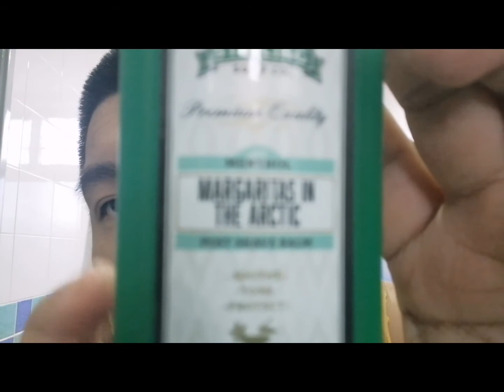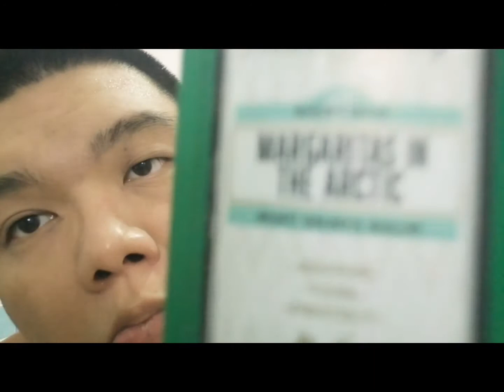今天是快乐的星期五 这是我第一次刮胡子的视频 Today is happy friday and this is my first shave record video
ice kacang bowl
shaving brush
cella aloe vera shaving cream
magaritas memthol post shave balm
PRORASO PRE SHAVE 300ML